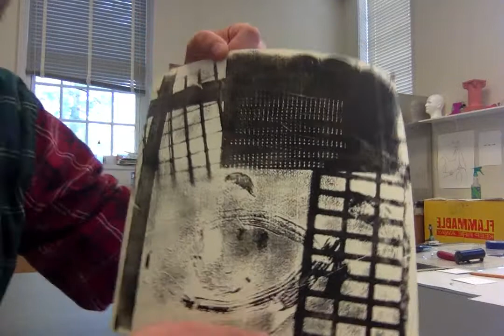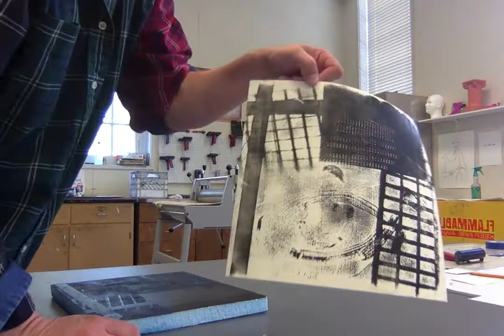Printmaking: Printing the Alternative Relief (Builder's foam) PT III